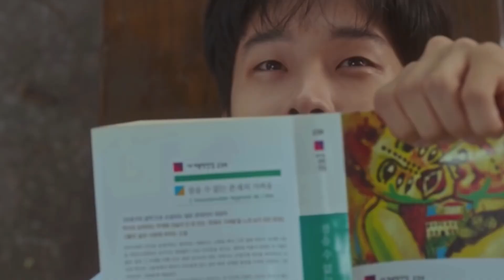Our Beloved Summer MV / I Like Me BetteR ❤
Name Dorama